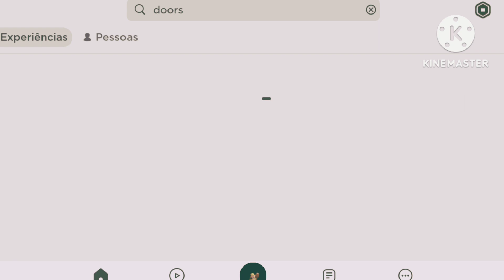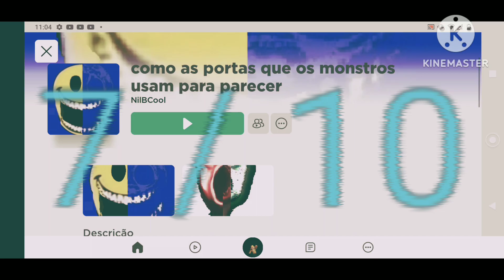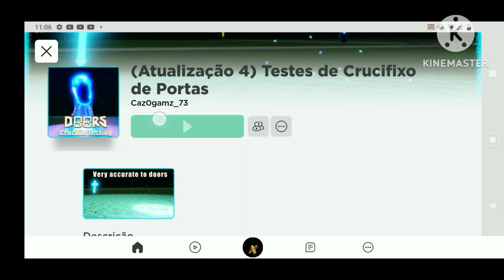hoje eu vou jogar cópias de Roblox DOORS